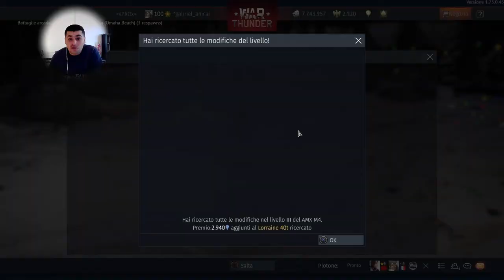AMX M4 90mm War Thunder Gameplay Arcade